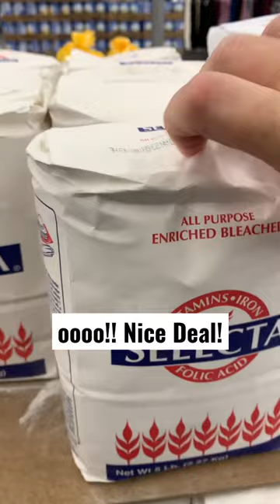I’m seeing more of these Walmart Manager’s Specials around my store